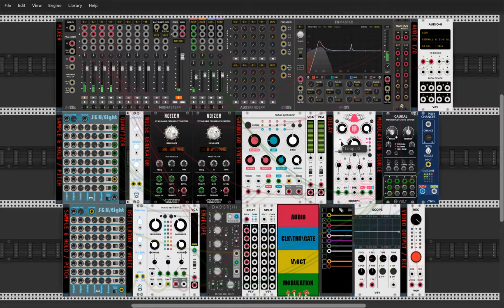DETROIT SCREAM / VCV RACK/ AMBIENT/ INDUSTRIAL